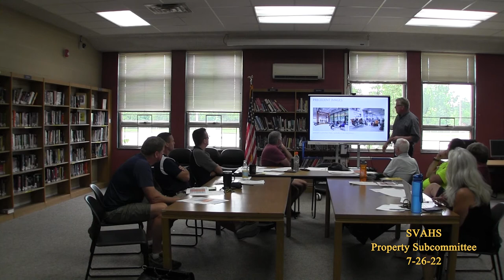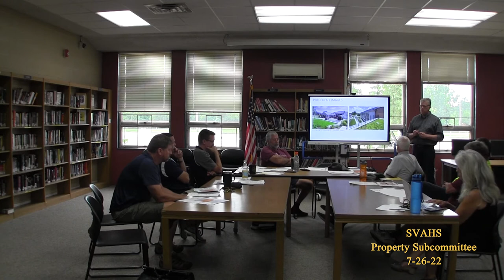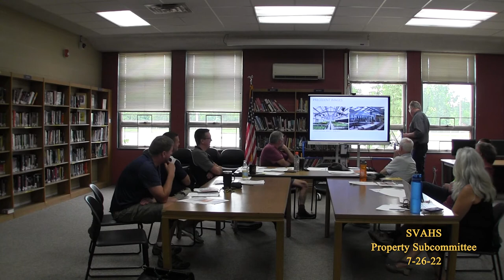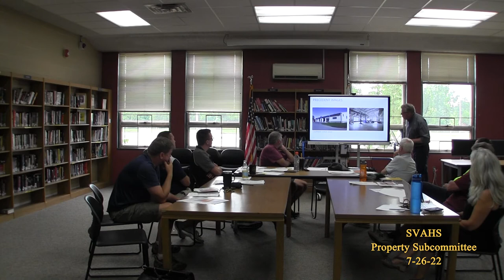SVAHS Board of Trustees Property Subcommittee 7/26/22